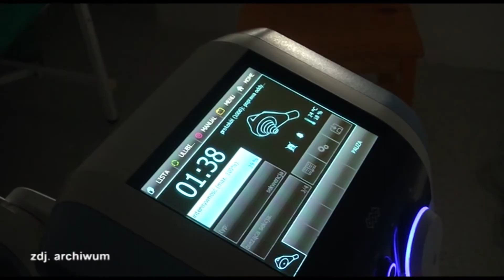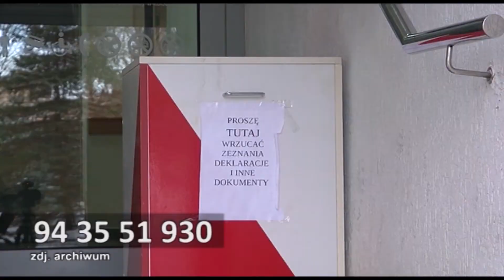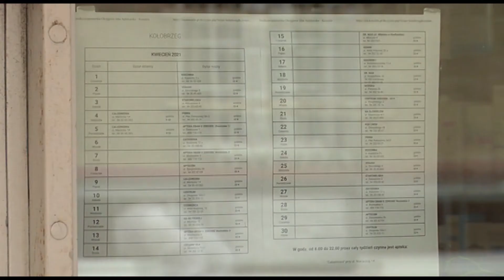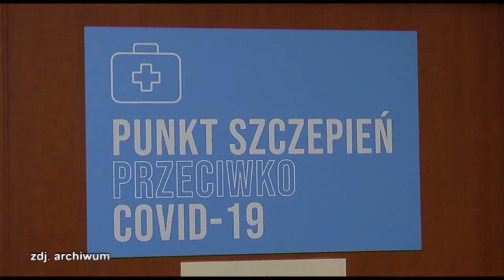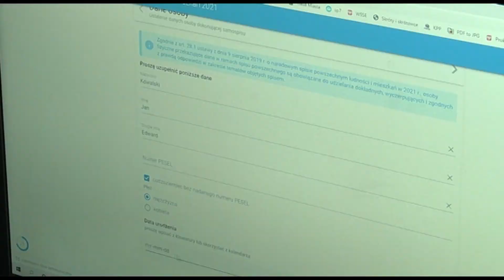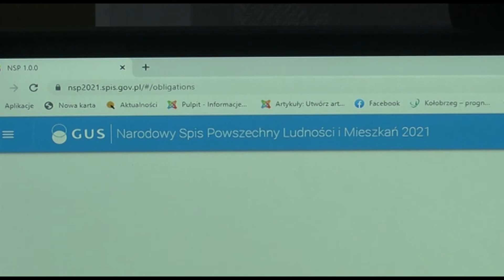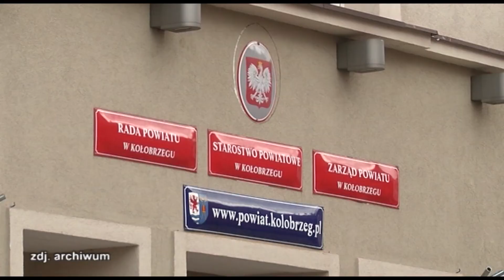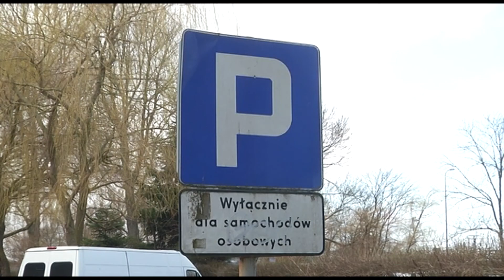Wydarzenia Tygodnia 10.04.2021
Wydarzenia Tygodnia jest to podumowanie informacyjne całego tygodnia. Można w pigułce dowiedzieć się co wydarzyło się w owym tygodniu w Kołobrzegu.